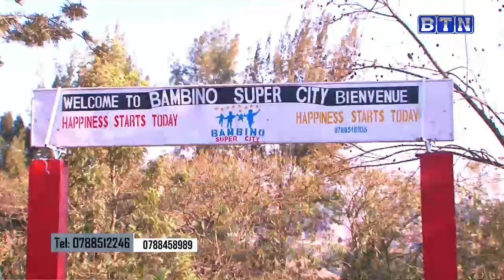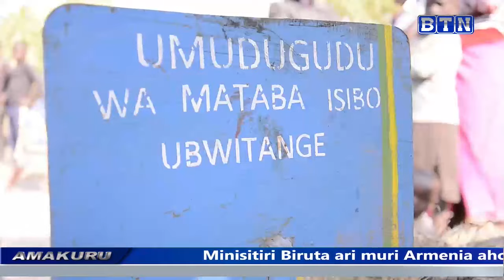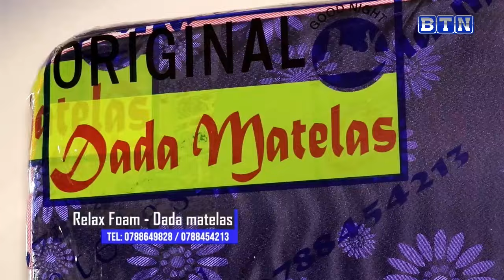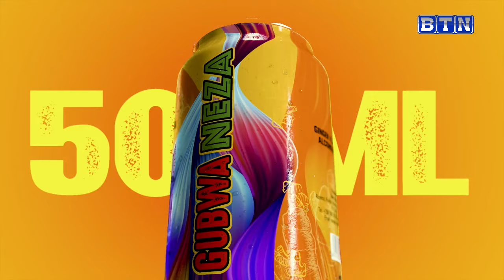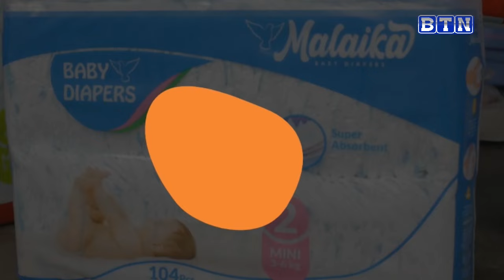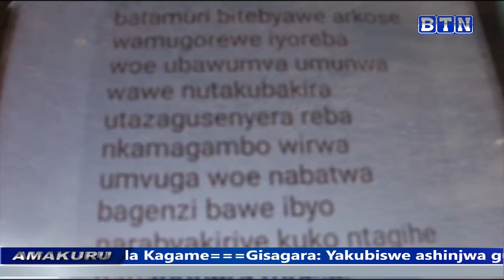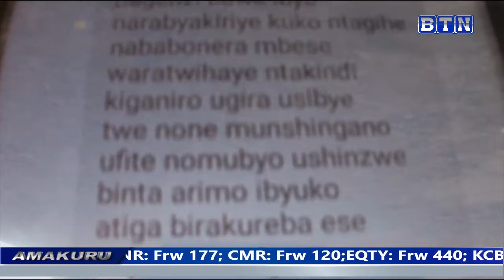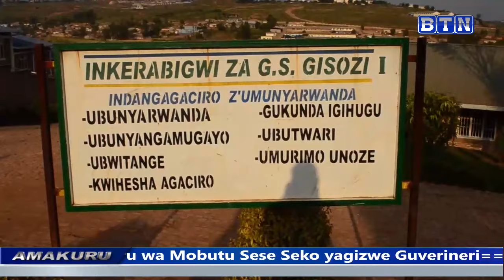Amakuru ya saa Tatu // 12/07/2022